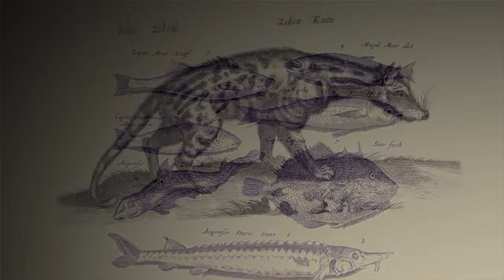the last guardian*part 2